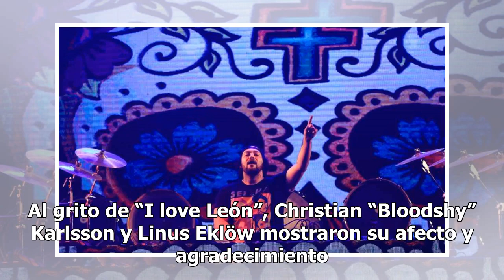GALERÍA: Viven noche electrizante con Galantis y Deorro en el Festival del Globo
Deorro + Galantis fueron la combinación perfecta para encender al público en la segunda Noche Mágica del Festival Internacional del Globo 2018 (FIG). Deorro se presentó por primera vez en León, y sorprendió a sus fans, quienes esperaron varias horas por un buen lugar. Alrededor de las 8 de la noche,...